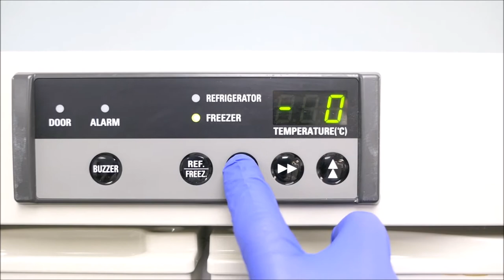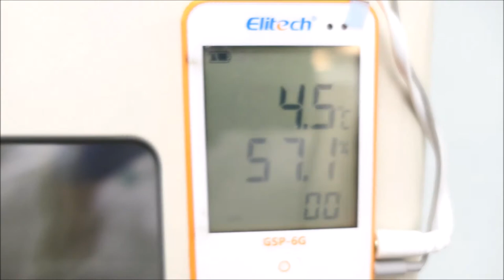Sanyo Medicool MPR 414F Refrigerator and Freezer combo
Sanyo Medicool MPR 414F Refrigerator and Freezer combo is available in our upcoming auction 4/6/21